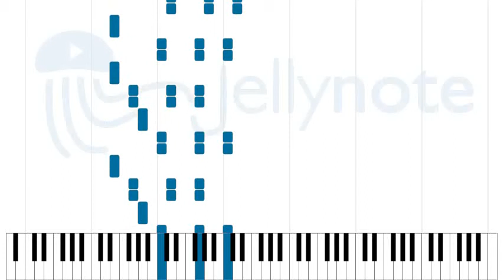Boxcar - Jawbreaker [Sheet Music]